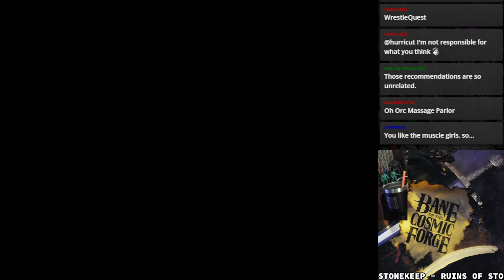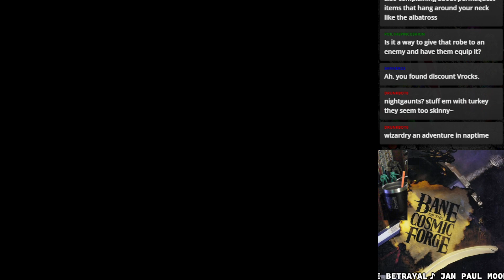Stream Play - Wizardry VI: Bane of the Cosmic Forge - 05 Mines and then the River (Part 2 of 4)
Wizardry VI: Bane of the Cosmic Forge (originally known as Wizardry: Bane of the Cosmic Forge) is the 6th title in the Wizardry series of role-playing video games. It was the first in the trilogy surrounding the Dark Savant, which was followed by Wizardry VII: Crusaders of the Dark Savant and Wizardry 8. It was developed by Sir-Tech Software, Inc. and was released in 1990 by the same company.

While Wizardry VI is based upon previous games in the series, David Bradley completely rewrote the system for this release. This is the first game in the series to feature full color graphics. The game is mouse-driven and runs with EGA graphics. It is also one of the few games in the Wizardry series that does not allow characters to be imported from previous games. The character creation and level-up process is more detailed than in previous releases. The player can choose from eleven races and fourteen professions. There are multiple skills divided into three categories, and magic is divided into six schools. Combat allows several different options, such as thrust or bash, depending on the weapon selected.

Wizardry VI is a first person, tile-based and menu-driven RPG. The player's party have come upon a castle that has been abandoned for over a hundred years, and which is rumored to contain the Cosmic Forge, a pen said to control the destiny of time and space. It is said that whatever is written with the pen becomes instantly true. Additionally, nobody knows what became of the King, Queen and Wizard who once lived there. Once the party enters the gates of the castle, the gates close behind them, making escape impossible.

I'm playing this run with MadGod's Cosmic Forge and the Wizardry 6 Automap Mod which includes the audio popping fix by fellow LPer Hidden Asbestos